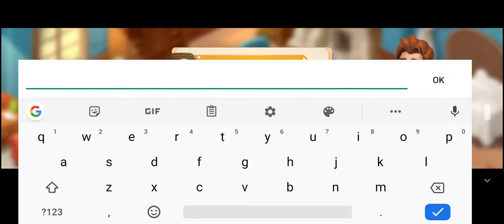Restaurant Renovation (android gameplay)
Gameplay Restaurant Renovation
Can you and Jessie help Bobby get the restaurants back to business💸 and attract more and more customers?